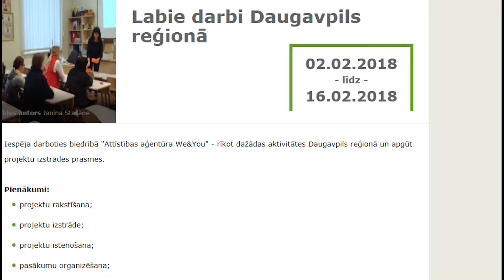Brīvprātīgo elektroniskā reģistrācija